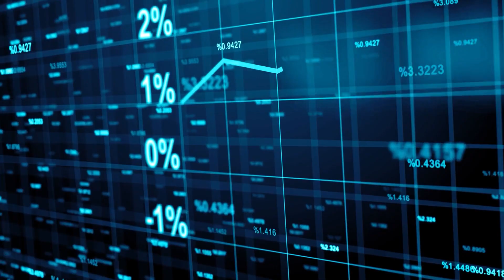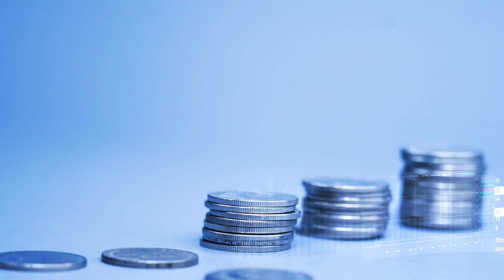CUM SA PROFITI DE RAZBOI